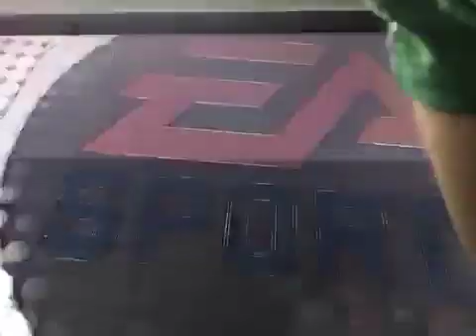My first Win on YouTube